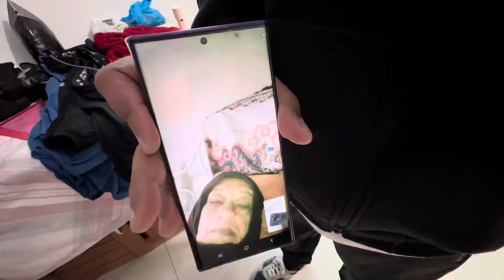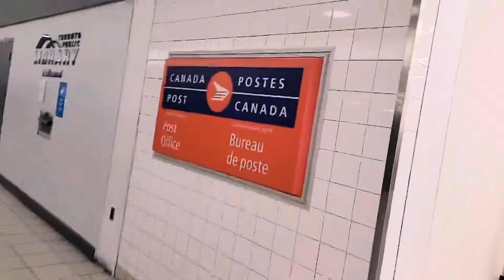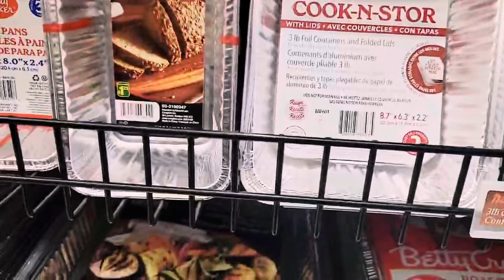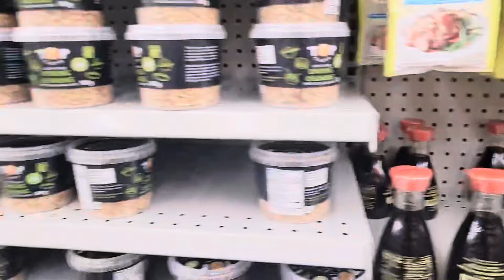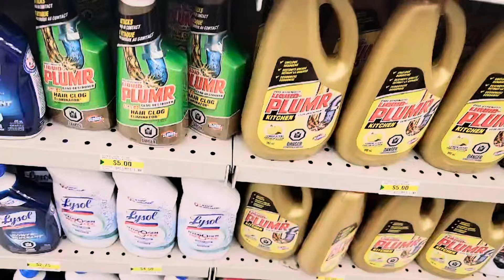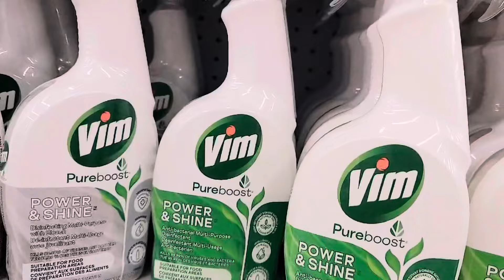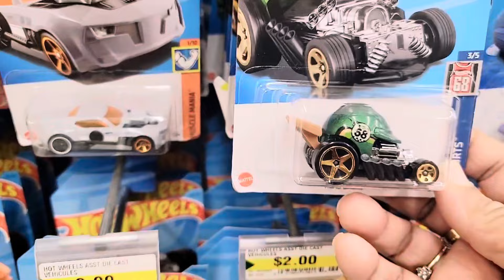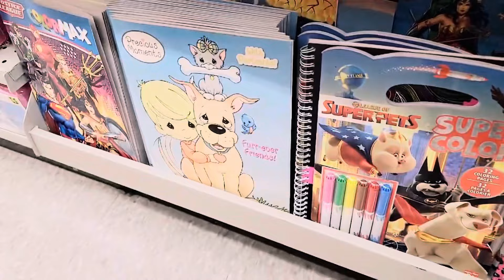My wife went for shopping in Canada dollar store || Mary Shahzad || Naeem Shahzad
My went for shopping in Canada dollar store || Mary Shahzad || Naeem Shahzad

Second yt channel :
mary shahzad vlogsDollar store in CanadaWent for shoppingmary shahzad blogsbeast brothers pkforeigner in pakistandaily routine vlogpakistan travel vlogmorning routineshopping haulshopping vlogshopping at targetShoppingdollar treedollar store hauldollar store with liza